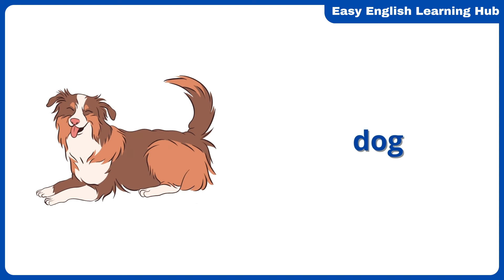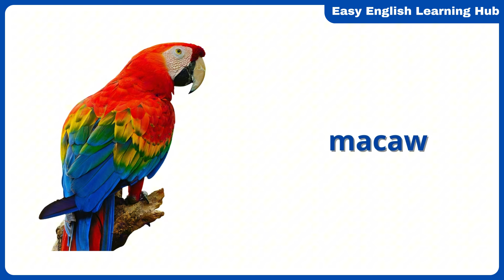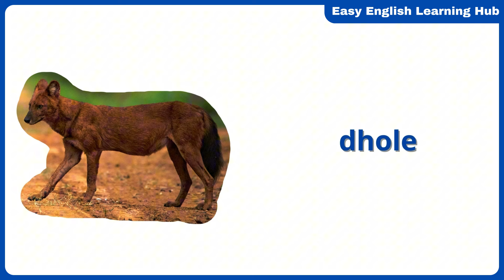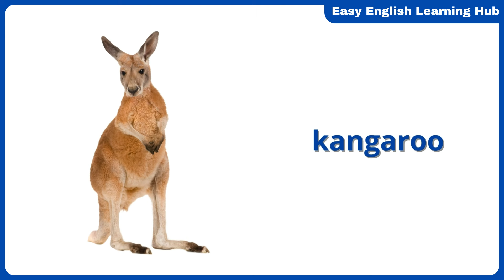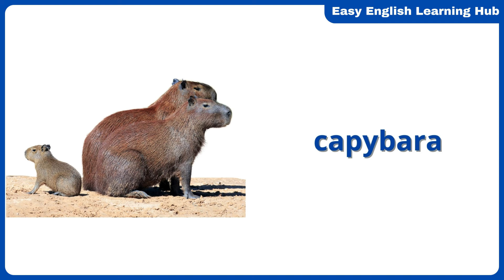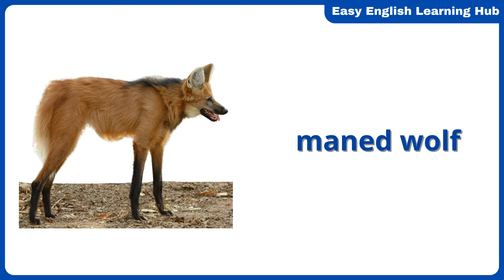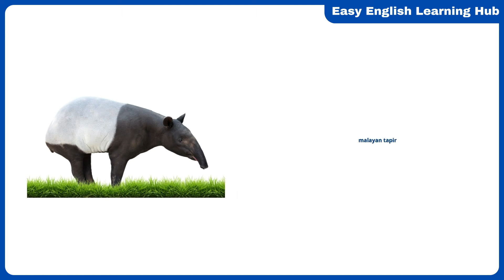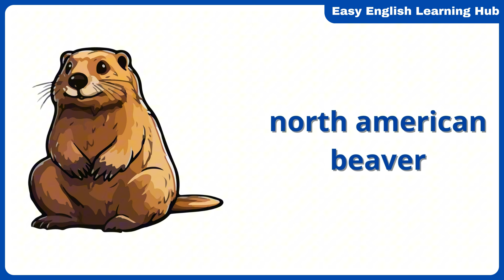200 PLUS Animal Names in English You Need to Know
🐘🦁🐷 Expand your English vocabulary with 200 animal names from around the world! 🐸🦉🐠
Are you learning English and want to boost your animal vocabulary? Look no further! This comprehensive 25-minute video is your ultimate guide to mastering 200 animal names in English.
What you'll learn:

200 animal names from 5 continents
Farm animals and wild animals
Clear, native American English pronunciation
Visual aids for easier memorization

Why this video is perfect for English learners:

- Native speaker pronunciation
- High-quality images for each animal
- Covers animals from Africa, Asia, Europe, North and South America
- Suitable for beginners to advanced learners

🔊 Practice your listening skills and perfect your pronunciation with our repeat-after-me format!
📚 Enhance your English skills:

Practice pronunciation
Learn about animals from different habitats